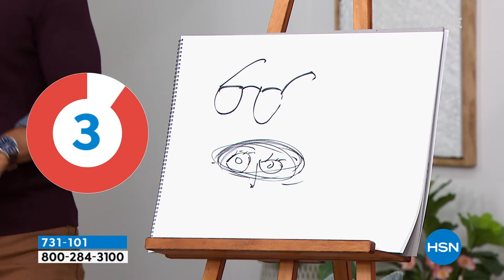Viatek 5Slot Eyewear Storage and Travel Case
Sunglass case